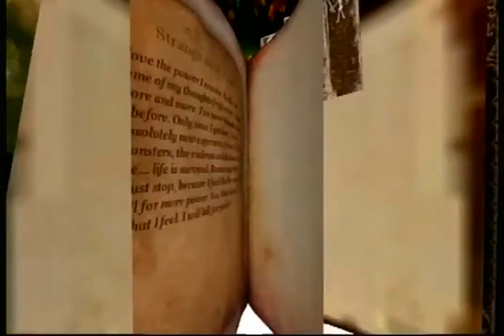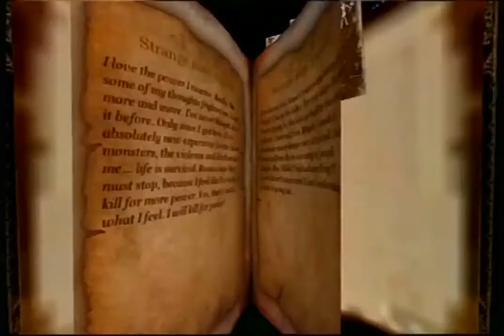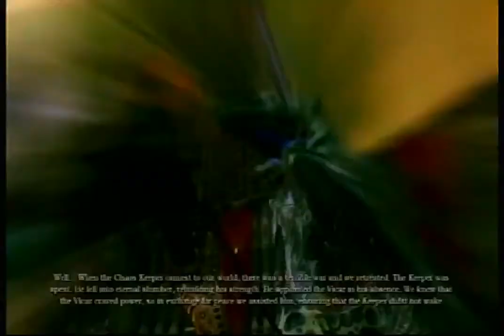Blades of Time (Ps3) Walkthrough Part 17